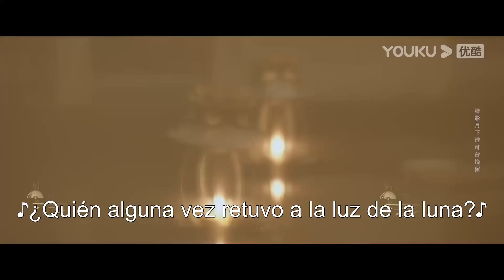ESPSUB [Matarte y amarte] | EP03 | Traje Antiguo / Romance | Zhu Lilan / Li Ruotian | YOUKU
▶[Matarte y amarte] En la organización de asesinos conocida como Sociedad de las Cuatro Direcciones, Su Xianling, una novata asesina que anhela convertirse en la mejor, asume un encargo sin terminar después de fallar en rescatar a su compañero aprendiz: "asesinar" a Dongfang Jing, el gobernante de la Ciudad Luoyi. Aparentemente, Dongfang Jing, un gobernante aparentemente inepto y frívolo, es en realidad el cliente detrás de este encargo. En realidad, él es valiente e inteligente. Utiliza la identidad de Su Xianling para ocultar su verdadera intención. Así que, las dos personas empiezan a cooperar. Ambos están enfrentados y son aliados al mismo tiempo. En este juego de gato y ratón lleno de amor y odio, los corazones de ambos se acercan lentamente.

★Para los miembros de APP: 6 episodios el primer día y después 2 episodios por día.
★Para los no miembros: 1 episodio por día.

★Protagonistas: Zhu Lilan / Li Ruotian
★Episodios: 20

00:00 ¡Ya está disponible el sitio web internacional youku.tv!
02:00 Descargue la aplicación YOUKU Internacional para ver su programa favorito anticipadamente.